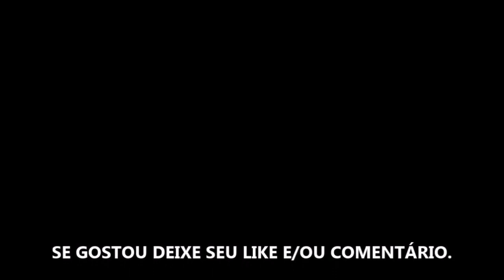JOÃO DE DEUS: CURA E CRIME TEMPORADA 1 - SÉRIE 2021 - TRAILER OFICIAL NETFLIX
Estreia da temporada 1 dia 25 de Agosto de 2021 na Netflix.

Fonte: Netflix

TÍTULO: JOÃO DE DEUS: CURA E CRIME TEMPORADA 1 - SÉRIE 2021 - TRAILER OFICIAL NETFLIX